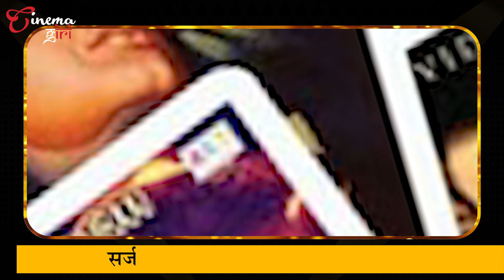सर्जरी ने बिगाड़ा इन स्टार्स का लुक - Plastic Surgery से पहले और बाद की 10 बॉलीवुड अभिनेत्रियाँ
झाँसी, बाँदा, जालौन ,हमीरपुर, रामपुर, बस्ती, अयोध्या, अमेठी ,शाहजहांपुर मिर्जापुर जनपदों की बड़ी खबरें
बिहार चुनाव की हर ख़बर के लिए देखें ,